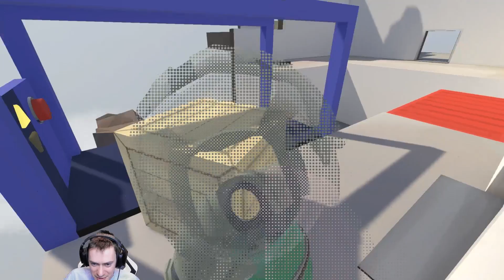PROČ SE MNOU NESPOLUPRACUJE?! Human:Fall Flat /w Wedry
Použitá hudba
Outro - Pegboard Nerds - Pink Cloud